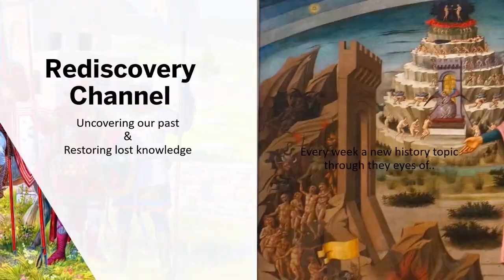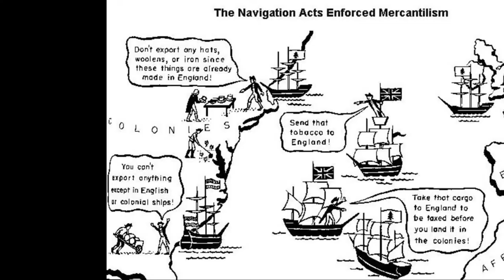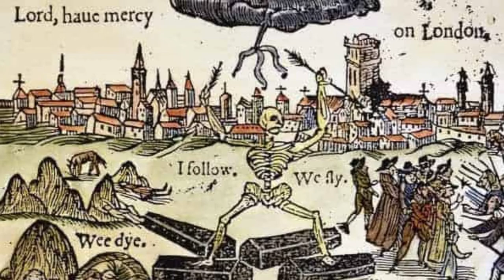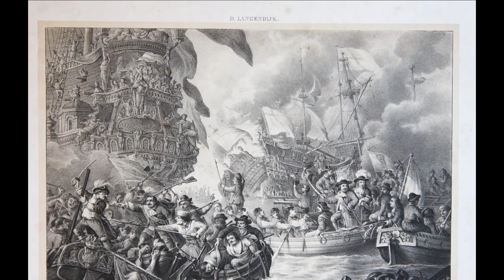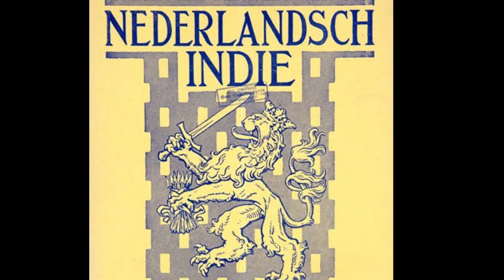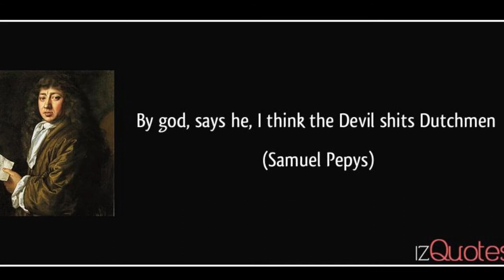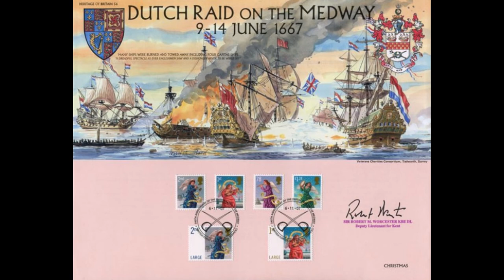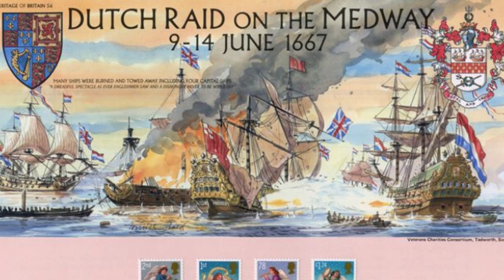The raid on the Medway - England gets punished by the Dutch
The Raid on the Medway in 1667 was a daring Dutch expedition that delivered a decisive blow to England and concluded the second Anglo-Dutch war in the Dutch Republic's favor.
It was one of the biggest defeats of the English Navy costing over 6 billion in today's money and the most successful invasion since the battle of Hastings.
It tells an important story about preparedness, cunning and military production capacity.